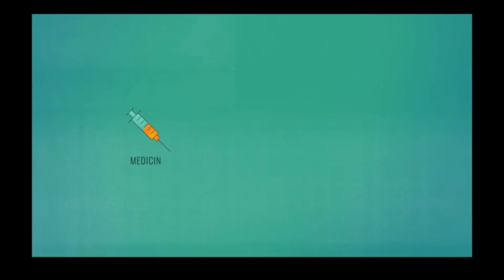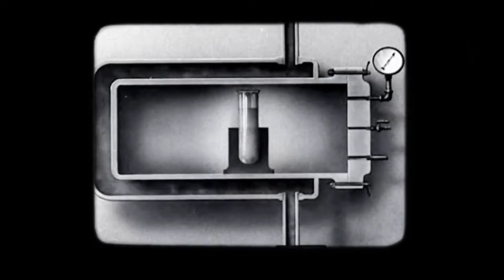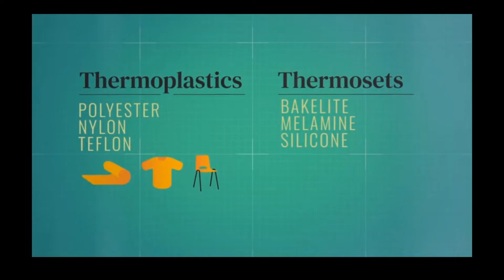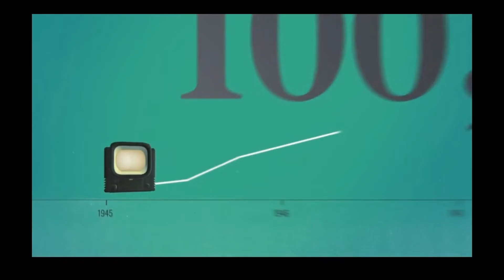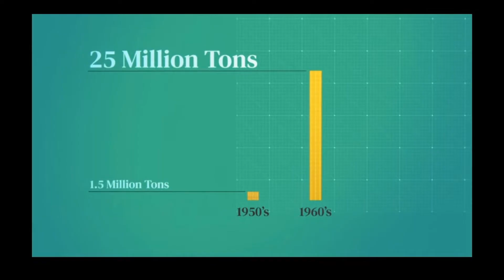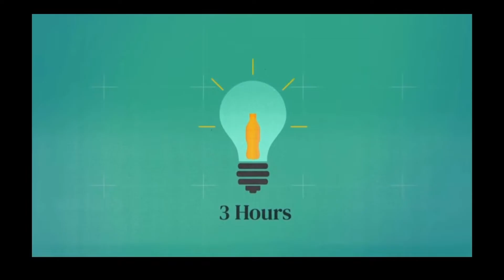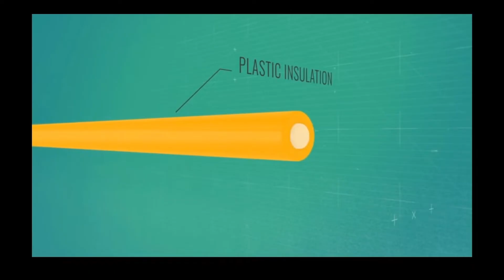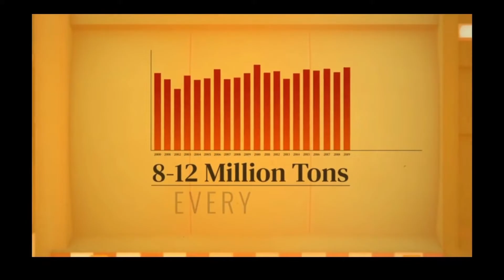Plastic | Season 1 | Episode 4 | History 101 | education documentary history plastic #101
Plastics have transformed how we live, but progress comes at a high price: 7.8 billion tons of waste. Are plastics a miracle or a catastrophe?

Infographics and archival footage deliver bite-size history lessons on scientific breakthroughs, social movements and world-changing discoveries.

12 Views - Oct 24, 2023

**If you have your subscribers public, only then will your name be there.**

🌟Latest Tippers -
👕Merch - Coming Soon